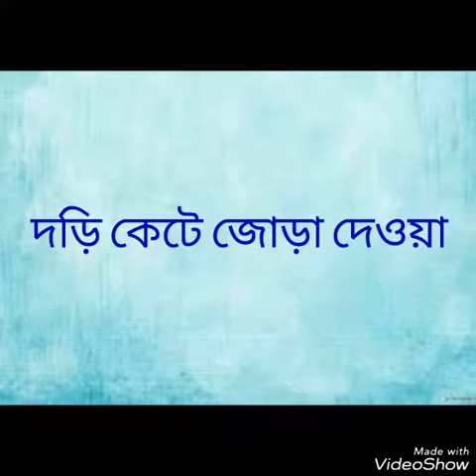Magic : Rope binding & cutting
2 magic tricks in this video. One rope stacked on neck and release, then a box with rope magic